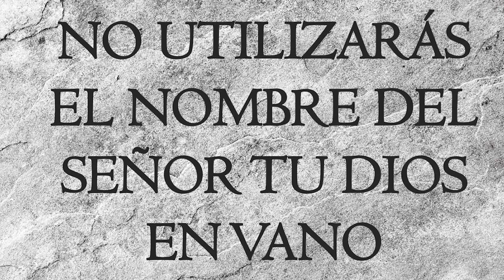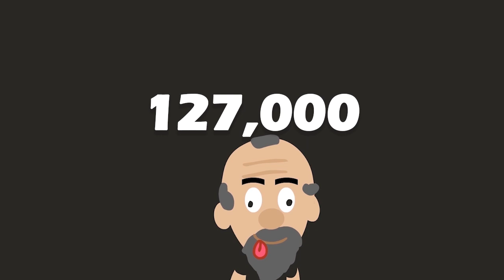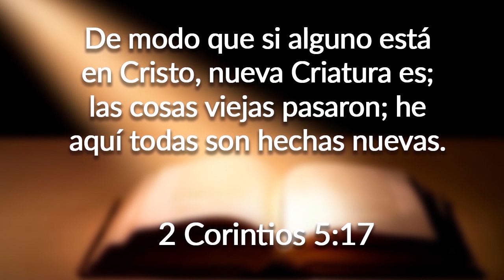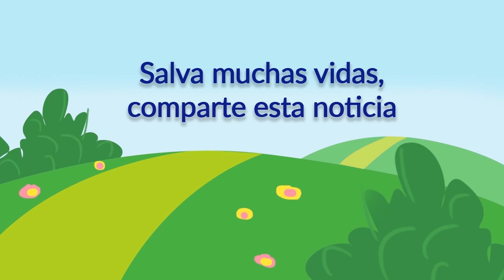El Pecado | Mi Primera Biblia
Mi primera Biblia presenta su primer vídeo animado acerca del Pecado